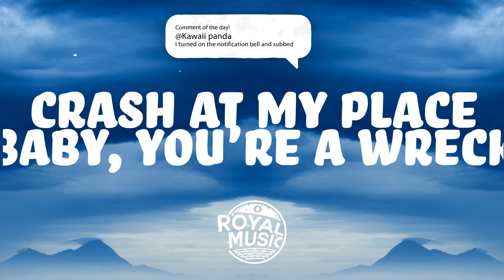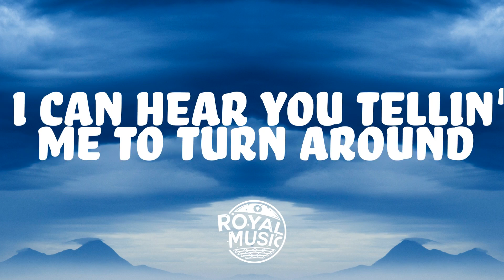Post Malone, Swae Lee - Sunflower (Lyrics) 🎵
"Sunflower" is the first single from the official soundtrack album Spider-Man™: Into the Spider-Verse (available December 14, 2018). The film opens in theaters nationwide the same day.